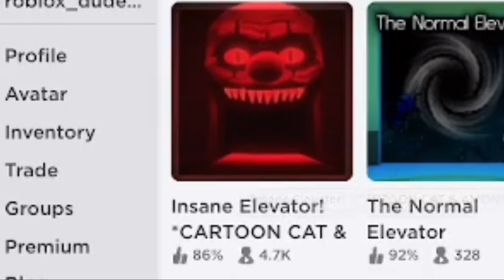THE ABSOLUTE WORST ELEVATOR IN ROBLOX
today i will be playing some random elevator games, and i wasnt surprised when i realized that these were insanely terrible, especially the ones that tried to be a "scary" game, because like i said before, THERE ARE NO SCARY ROBLOX GAMES.